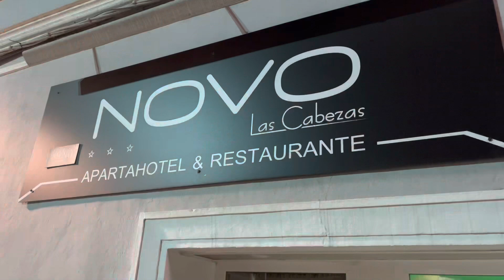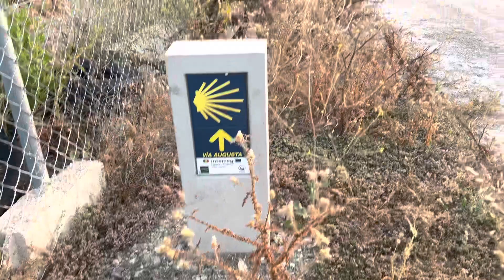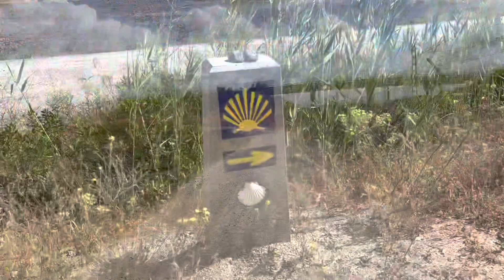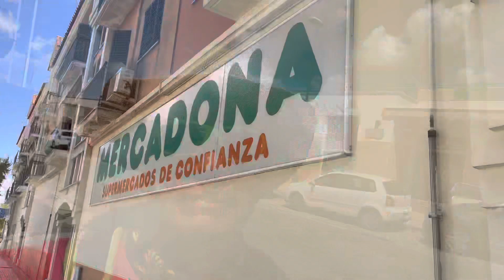Camino 49 Vía Augusta Junio 2022 Parte 4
De Las Cabezas de San Juan a Utrera el 3 de junio de 2022…